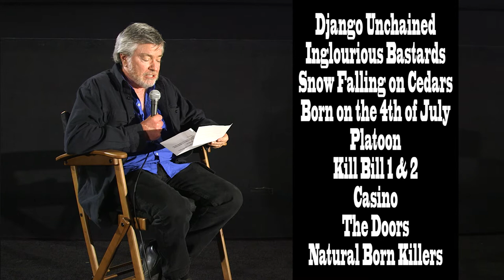Digital Cinema Show — Episode II — Interview with Robert Richardson, ASC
Episode II of the Digital Cinema Show features an in-depth interview with Cinematographer Robert Richardson, ASC.  Conducted by DCS Founder James Mathers following a 70mm film print screening of “The Hateful Eight", the interview delves into Richardson’s very notable career and some of the Directors he has worked with including Quentin Tarantino, Martin Scorsese and Oliver Stone.   We also hear of the tremendous behind-the-scenes efforts necessary to bring “The Hateful Eight” to the screen in “glorious 70mm.”  With the help of vendors including Panavision, Kodak, and FotoKem, the Filmmakers resurrected Ultra Panavision 70, a format no one had used since the mid-1960’s.